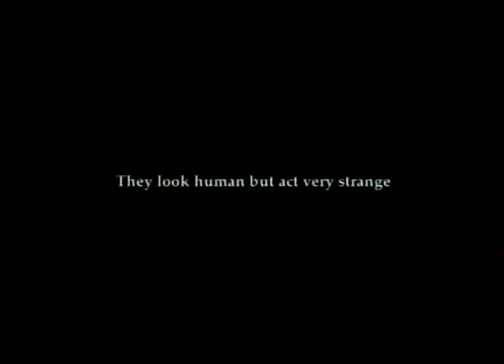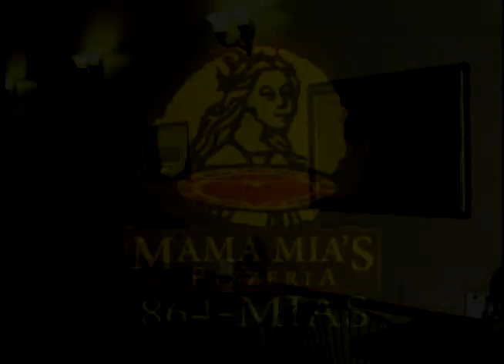Late Night Saturday with Tim Kavanagh - Episode 26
Guest: David Giancola
Musical Guest: Prydein